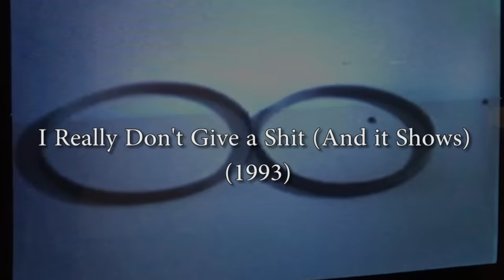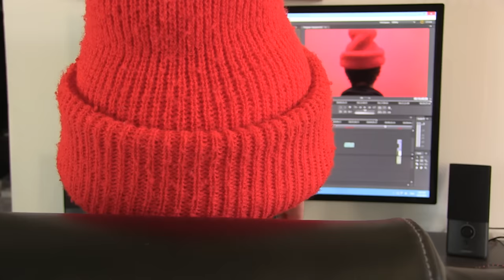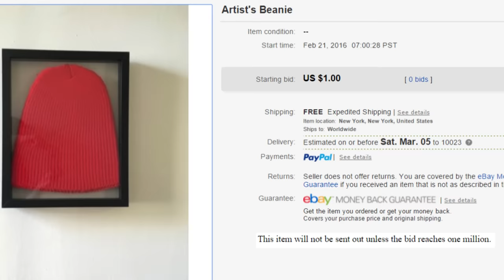HOW TO MAKE MODERN ART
Please send us one million dollars via eBay